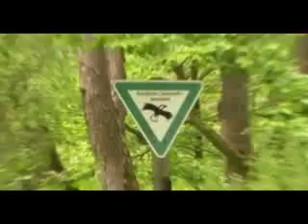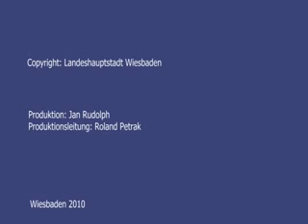Renaturierung der Panzerteiche im Goldsteintal Wiesbaden